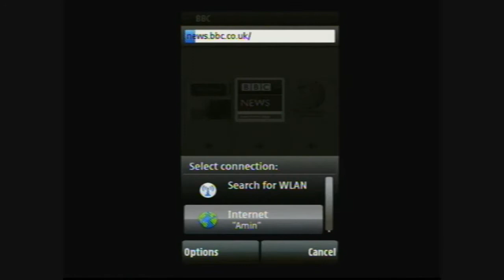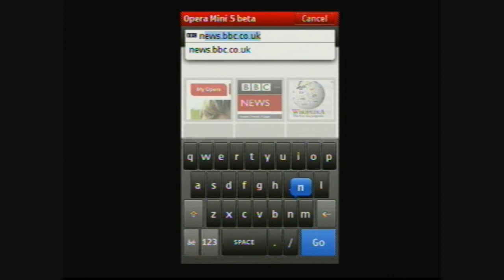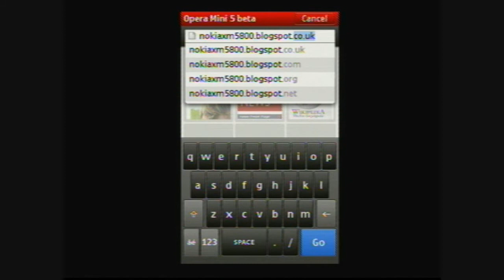Opera Mini 5 Beta Preview on Nokia 5800